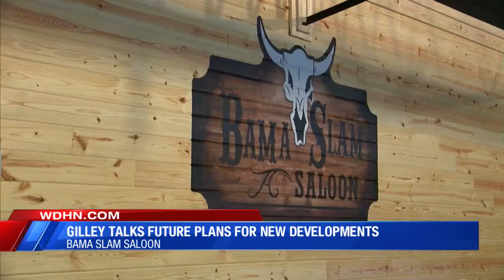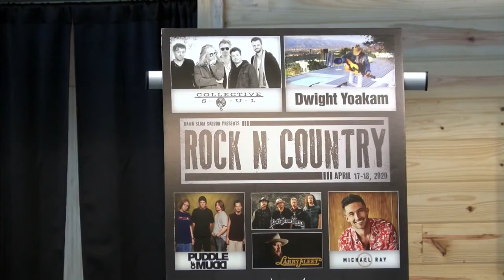New plans for the old BamaJam property